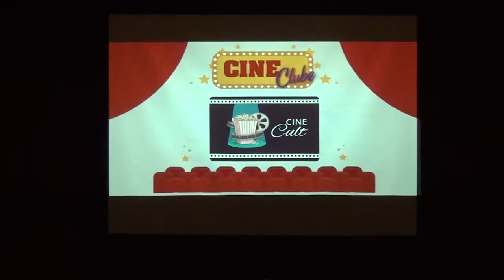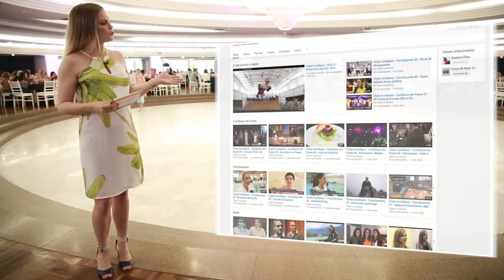Clube Curitibano - Curitibano em Pauta 74 - Cine Cult - ´Incêndios´ (Bloco 03)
O Curitibano em Pauta foi conferir o filme ´Incêndios´ na edição do Cine Cult de outubro. Confira.